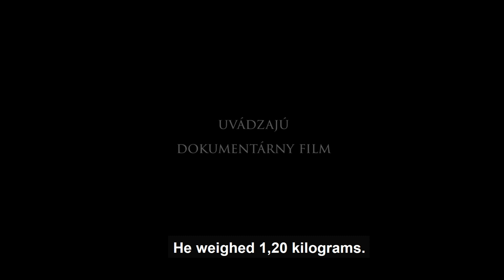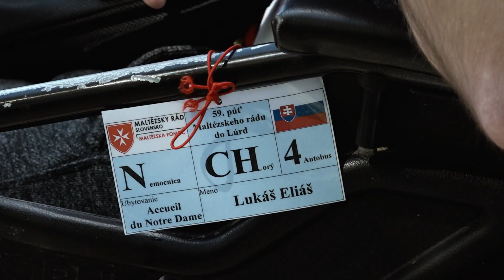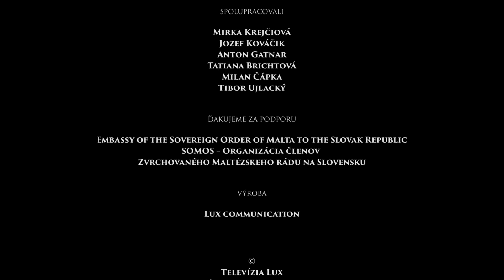Friends from Lourdes, Malteser Aid Slovakia on the pilgrimage of the Order of Malta to Lourdes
This film tells the story of handicapped boy Lukas who meets the volunteer Denis during the 59. International Pilgrimage of the Order of Malta to Lourdes. The two boys which have been living different lifes become close friends.
The film also presents some of the works of the Order of Malta and its relief organization Malteser Aid Slovakia.